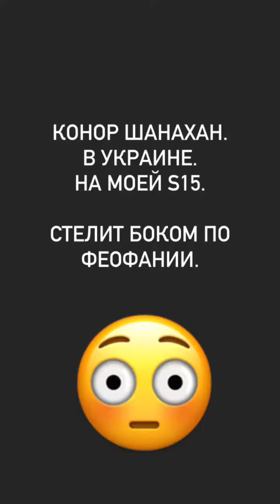UDC 2021. Ярослав треш (Instagram stories от 6.08.21)